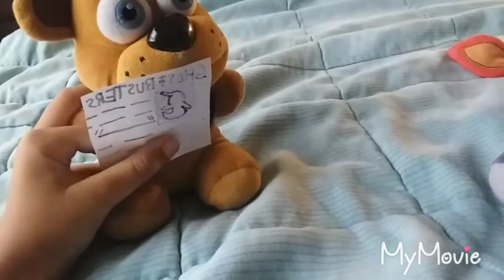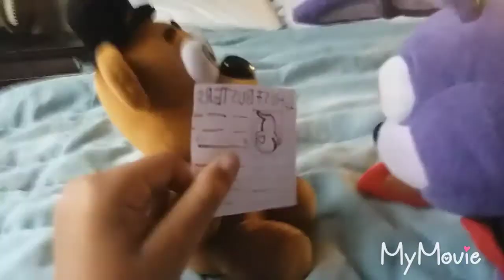Fnaf plush Ghostbusters (RE-RELEASE)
Srry for the bad special effects. Reminder this channel is monitored by mom and bad comment won't be allowed p.s. share this channel with your friends and family members.